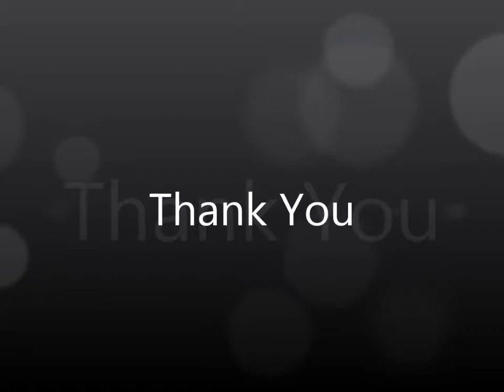Kill Boss Chilong (N) Yabutu [TibiaME]